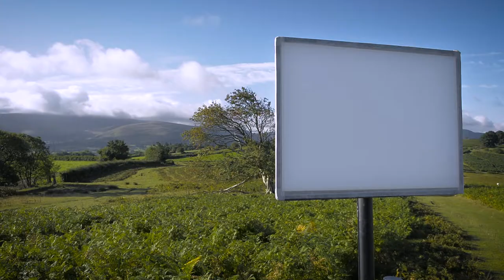Pen Y Fan Mountain Plein Air Lanscape Speed Painting Time-Lapse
A quick time lapse of a pleinair painting of Pen Y Fan mountain from Twyn Y Gaer in the Brecon Beacons National Park. I had to rush this one a bit to avoid getting rained on :P

Faded - Ooyy